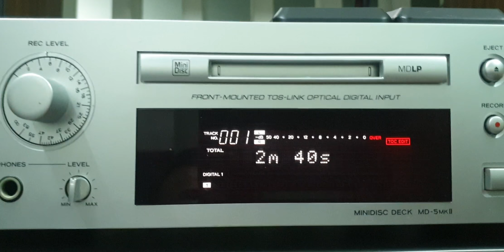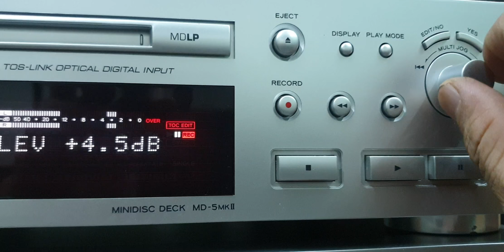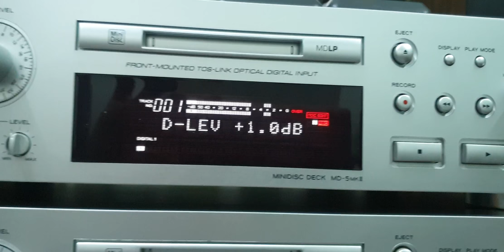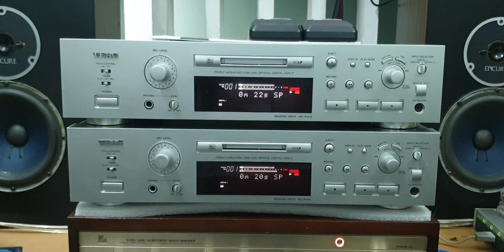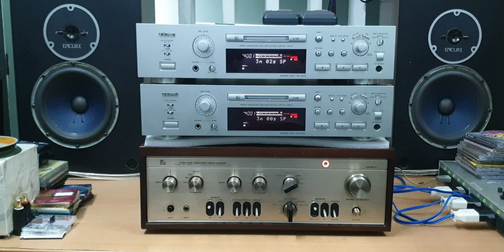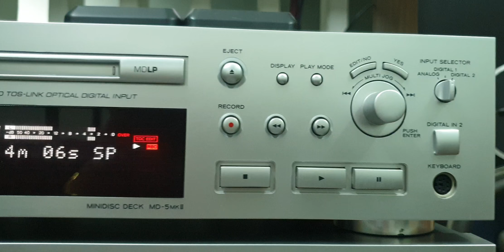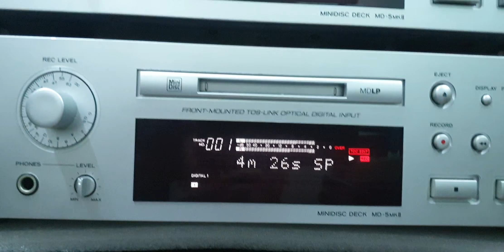MD Teac 5 Mk II, giải mã không mồi. (0907406222, Q.1, Tp.HCM)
86 Lê Thị Riêng (lầu 1).